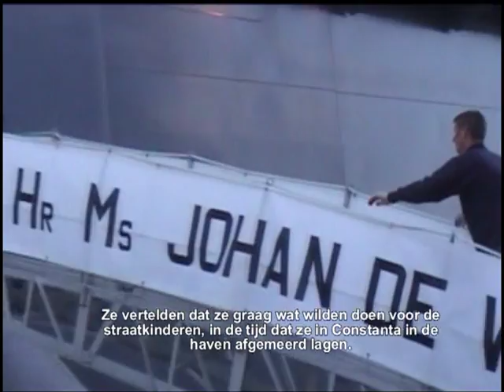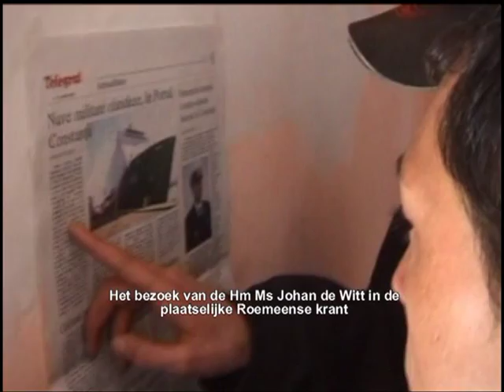The Dutch Navy helps the street children of Romania - part 1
In January 2009 I got a phone call from sergeant Spalburg of the Navy. He told me that he belongs to the crew of the biggest ship of the Dutch Navy, the Hm Ms Johan de Witt. In April 2009 they planned to  sail to the harbor of Constanta, together with another ship the Hm Ms Rotterdam. They expected to have 150 crew members on board and 550 marines. They would be there as part of a NATO exercise together with 14 ships from different countries and also for a diplomatic mission! Even the president of Romania planned to visit them. But also companies would visit them through conferences that would be held on board of the ship.

Before their departure I was invited to visit them on board of the ship in Den Helder. There they told me that they would like to do something for the street children! A few weeks later I received good news from the First Officer of the ship Johan de Witt. "Very many crew members had volunteered to help" he told me. Amongst other things, they would paint our shelter house for the street children in Constanta! A lot had been broken up because in that house a new heating system and also new electricity wiring  had been installed. That cost a lot of money! So it was very necessary to paint it. Also they would do all kinds of repairs there and also in our family house in Corbu.

The Hm Ms Johan de Witt has been in the harbor of Constanta for 10 days. An enormous amount of work has been done. It was very special, a really unique experience for all of us, but also for the street children. And especially also for our Romanian colleagues! The children were invited for a tour on the ship and they got all kinds of very nice food from the cook of the ship. They had a real feast : all things that the children liked a lot! The children also  visited the medical doctor on the ship for an extra checkup and care (we had consulted our Romanian doctor beforehand about this). The dentist of the Hm ms Rotterdam also received the children for a dental checkup. Also they organized a sports day for all the street children!

The publicity around all of this will be beneficial for the work we are doing there! Several newspapers in Holland have reported about this special happening. In Constanta it even has been shown on local television. In Holland there was a radio interview  by Johan Middelkamp, the chairman of our work group.  We are very thankful that even the Dutch navy and the crew of the Hm Ms Johan de Witt and the dentist of the Hm Ms Rotterdam have been willing to help the street children!

We all enjoyed it very much and the children were really impressed by those big ships and that those "sailors" wanted to do so much for them.
A very special friendship has started there between the marines, the street children, our workers and the staff members.
Will you help us to continue this work? We will keep you informed!
Thank you for all the help in the past period!

Greetings,
Theo van Hoof